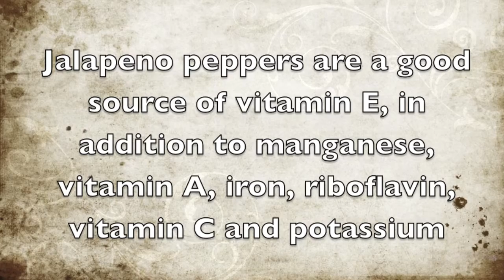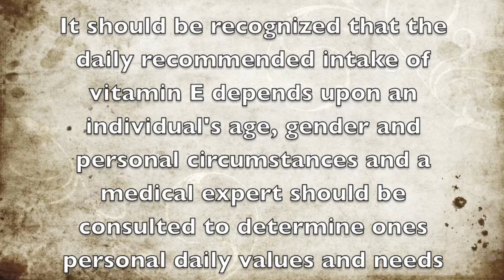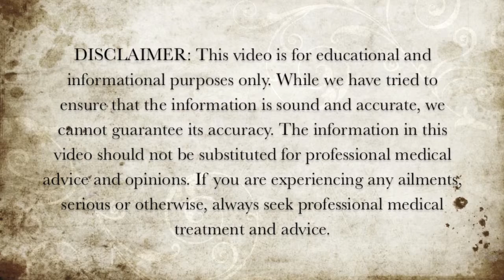Foods Rich in Vitamin E - Jalapeno Peppers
Here is some information about the vitamin E properties of jalapeno peppers.